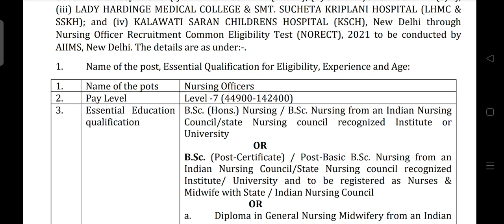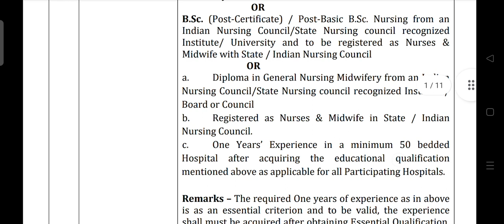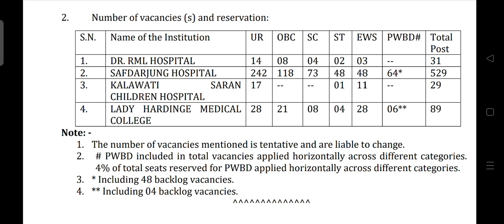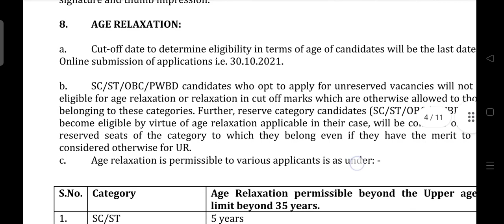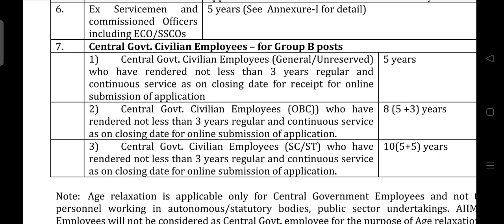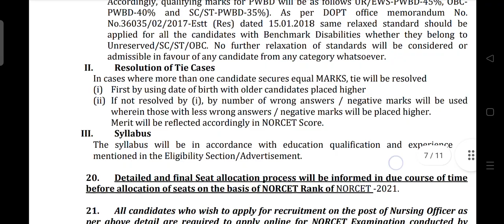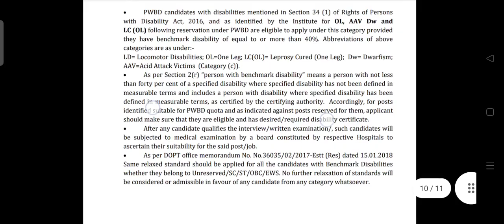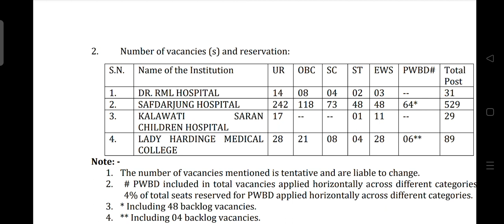Norcet 2021|| Central Government Nursing officer Recruitment || कब आयगी Allocation Date ??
Hello to All  the Viewers,@MLuckypandey
In this channel we  Upload Videos Regarding Latest forms ,job updates ,medical Facts and many Interesting Video  and we career council students for their better future.

Regards
Mluckypandey